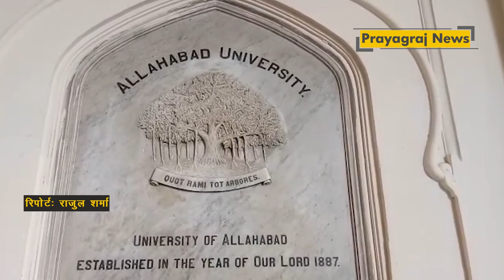इलाहाबाद विश्वविद्यालय के कुलपति रतन लाल हांगलू ने क्यों दिया इस्तीफा:जाने पूरी ख़बर